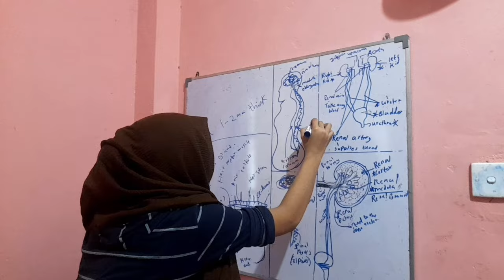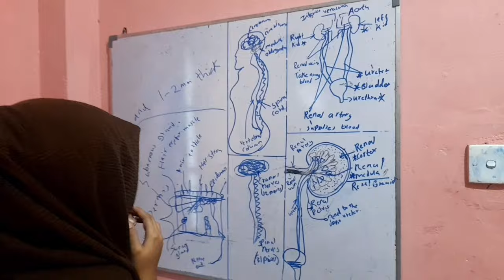A few days in my life | Biscoff Cheese Cake Recipe | Srilankan Tamil Vlog